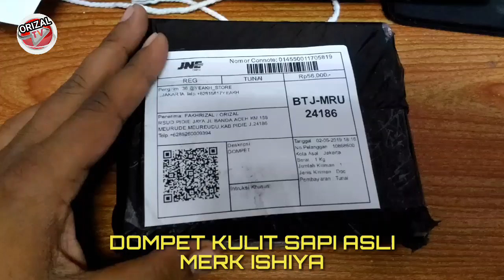DOMPET TERBARU ISHIYA IGORE KULIT SAPI ASLI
Bisa dipesan dengan harga terjangkau